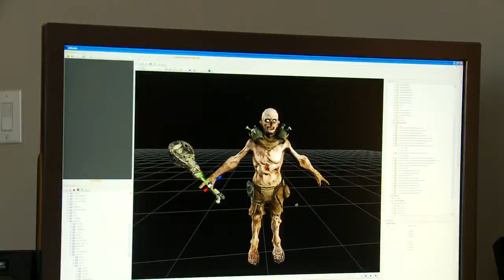RAGE Behind The Scenes "Enemies" Part 5 of 6